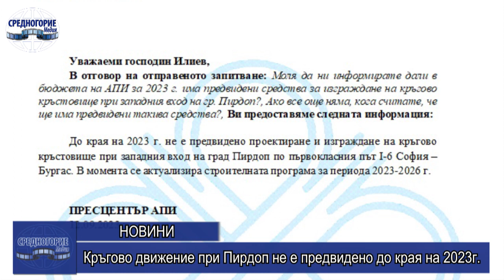Кръгово движение при Пирдоп не е предвидено до края на 2023г.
Кръгово движение на западния вход на гр.Пирдоп няма да има и тази година, съобщават от пресцентъра на Агенция „Пътна инфраструктура” /АПИ/ на запитване от „Средногорие Медия“.
До края на 2023 година не е предвидено проектиране и изграждане на кръгово кръстовище при западния вход на град Пирдоп по първокласния път I-6 София – Бургас. В момента се актуализира строителната програма за периода 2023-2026 г. Това е конкретния отговор на АПИ.
Припомняме, че с откриването на големия търговски комплекс „Ритейл парк Средногорие“ в близост до западния вход на гр.Пирдоп беше направена временна организация на движението, която предполага значителни опасности за пътно-транспортни произшествия /ПТП/. В тази връзка кметът на община Пирдоп Ангел Геров поиска от пътната агенция да бъде изградено кръгово движение при входа на града с оглед намаляване на възможните ПТП-та. От държавната институция две поредни години не успяваха да предвидят необходимите средства в държавния бюджет.
Остава надеждата, че това пътно съоръжение ще бъде предвидено в новата строителна програма на пътната агенция.